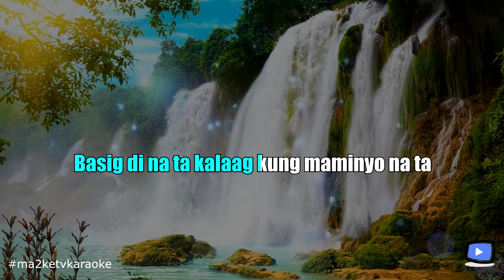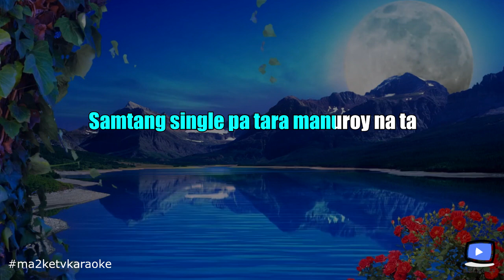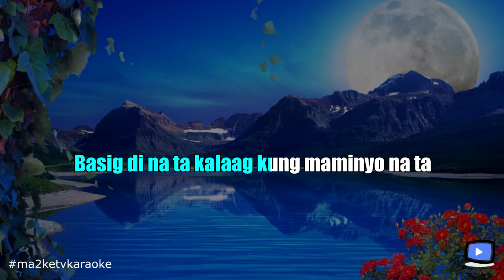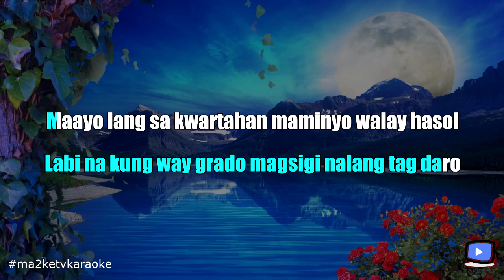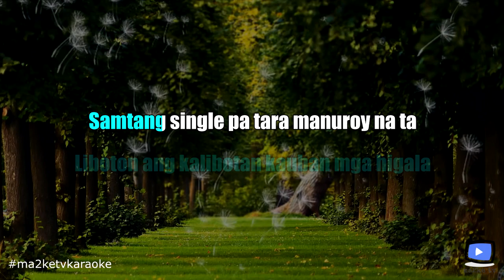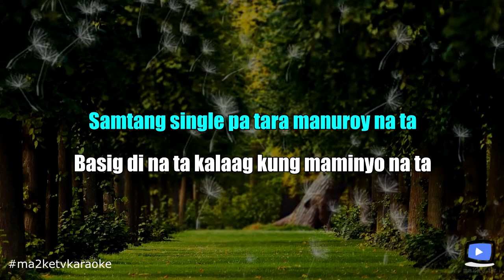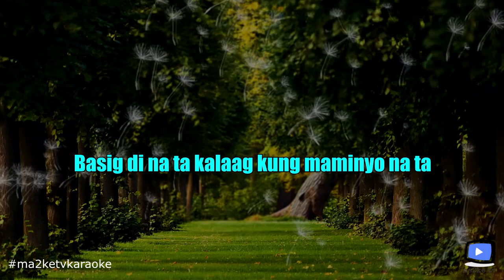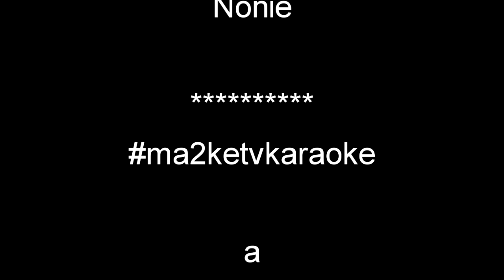Karaoke - Samtang Single Pa by Jhayknow | Ma2ke Recrods | ma2ke tv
Ma2ke TV is an online YouTube channel that features different interactions between individuals and communities by giving them entertainment. We promote real and authentic people giving them time to showcase their talents and be the star in our Ada’s home channel using Cebuano or Bisaya language and we create Bisaya to English subtitles to suit our foreign viewers.

Ma2ke TV Musicals:
We release original new songs composed by Jhay-know sang by different artists and collaborators.  We release cover songs as well that make history in the music industry, especially OPM songs.